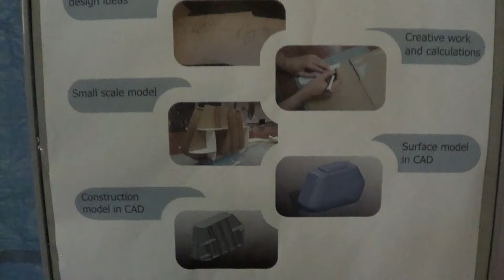Spartan Superway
Engineering students are creating a transportation device run by solar power.  This device is planned to be elevated 30 feet in the air and make transportation easier for San Jose residents.